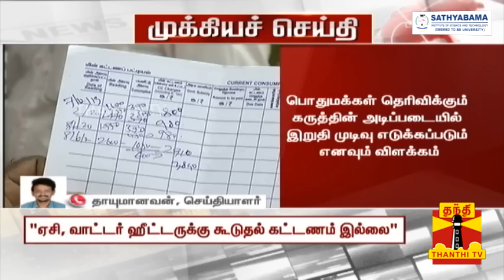Breaking|| "ஏசி, வாட்டர் ஹீட்டர் பயன்படுத்தினால் கூடுதல் மின் கட்டணமா?"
Breaking|| "ஏசி, வாட்டர் ஹீட்டர் பயன்படுத்தினால் கூடுதல் மின் கட்டணமா?" - மின் ஒழுங்குமுறை ஆணையம் விளக்கம்